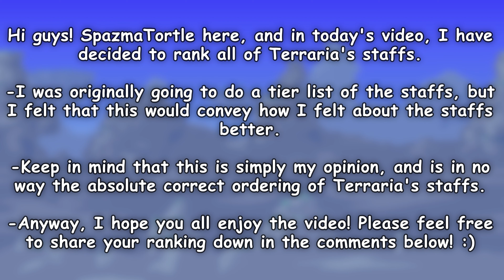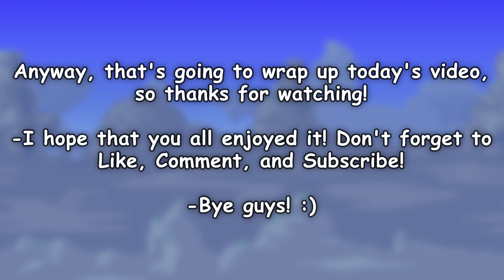Terraria 1.4.2: Ranking All Summoner Staffs!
Hi everyone! In this video, I rank every summoner staff in Terraria, going from the Slime Staff all the way to the Terraprisma! Enjoy! (Link to music used below)